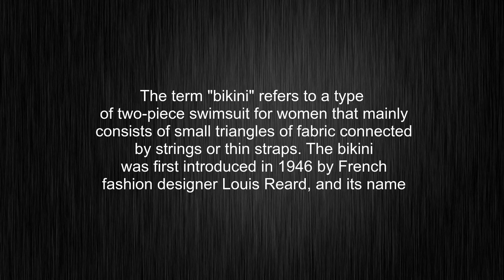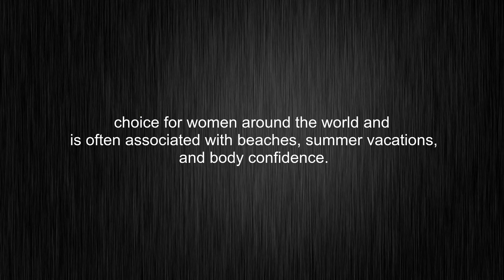What's the meaning of "bikini", How to pronounce bikini?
This video tells you what "bikini" means, how to pronounce it, what is "bikini" definition, how to say bikini, provides a pronunciation guide and an accurate definition.
00:00 Pronunciation
00:32 Meaning